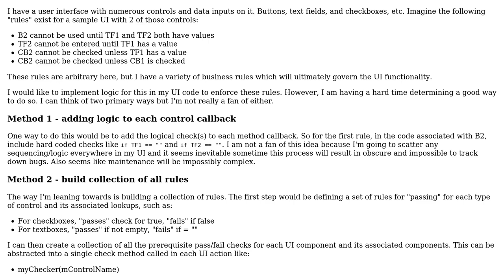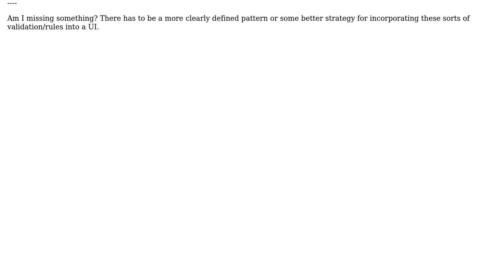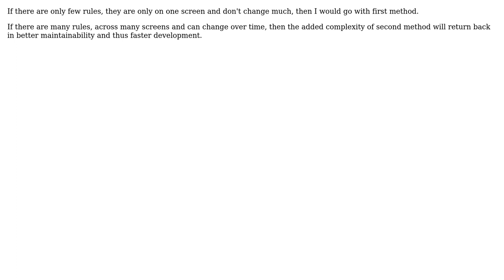How to conceptually consider and implement user interface rules for numerous controls and data...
Software Engineering: How to conceptually consider and implement user interface rules for numerous controls and data inputs?

With thanks & praise to God, and with thanks to the many people who have made this project possible! | Content (except music & images) licensed under CC BY-SA | Music | Images & others | With thanks to user psr user Gerrat user Euphoric user enderland and the Stack Exchange Network Trademarks are property of their respective owners. You are responsible for your own actions.